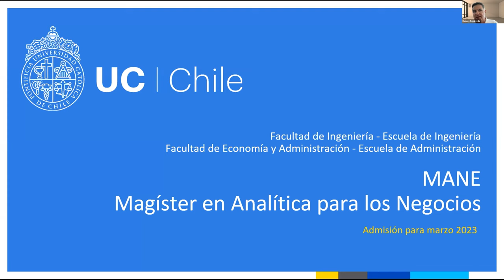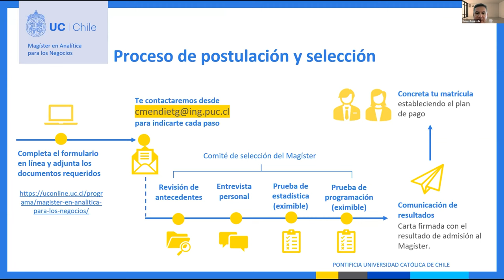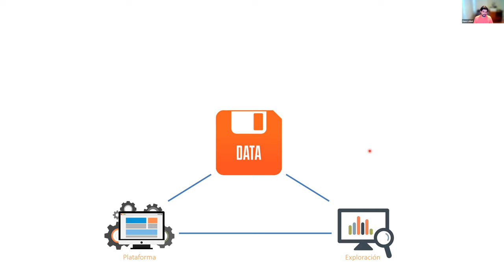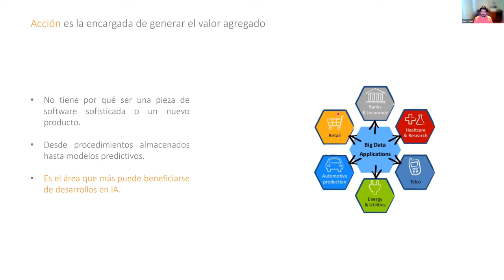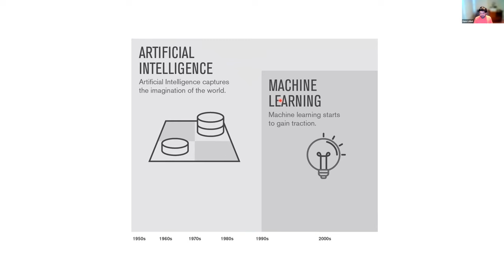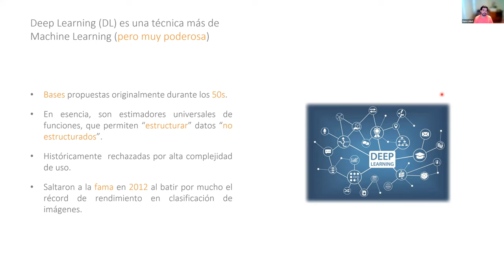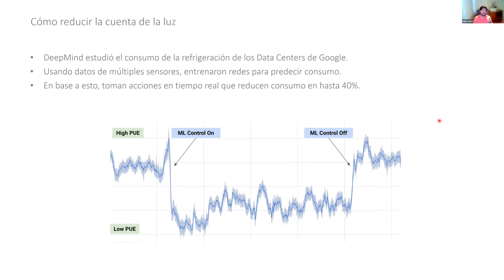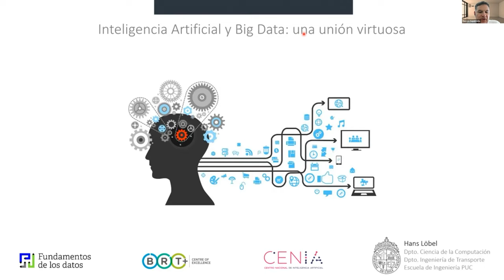Webinar: "Inteligencia Artificial y Big Data: una unión virtuosa"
Expone: Hans Löbel, Ph.D. en Ciencias de la Ingeniería de la UC Chile y docente del Magíster en Analítica para los Negocios (MANE)
Descripción:

Durante los últimos años, la gran cantidad y variedad de datos disponibles ha permitido el desarrollo de aplicaciones inteligentes que hasta hace un tiempo eran imposibles. Asistentes personales, traductores automáticos, sistemas recomendadores y otros muchos más no serían posibles sin la unión de la inteligencia artificial y el big data. En esta charla se revisarán algunas de las herramientas y técnicas computacionales que permiten el desarrollo de estas aplicaciones, así como ejemplos de uso y posibles aplicaciones futuras en la industria.